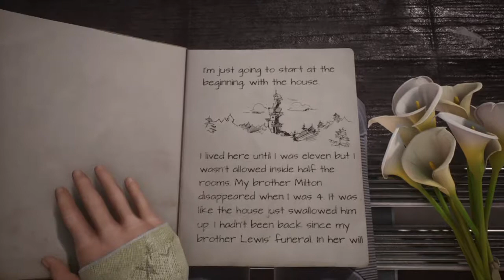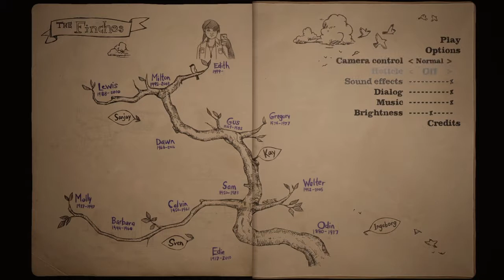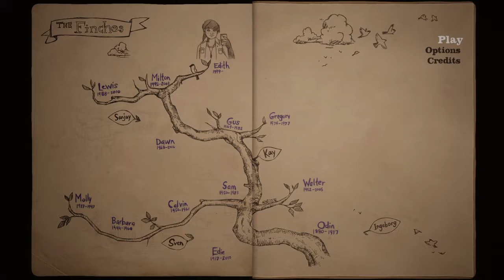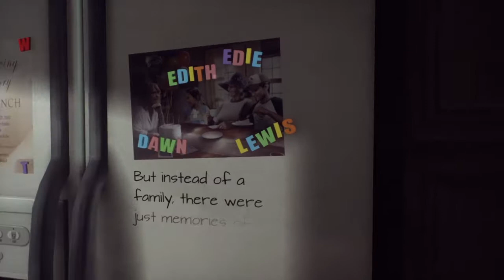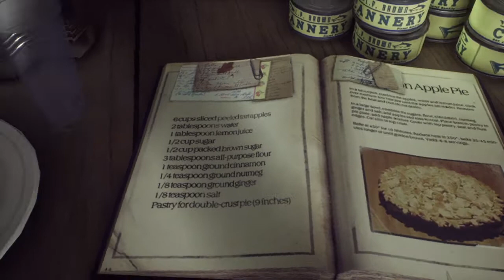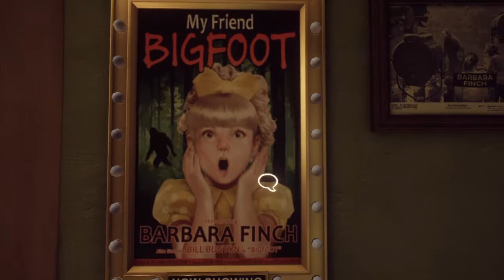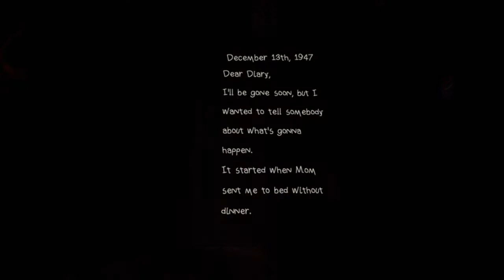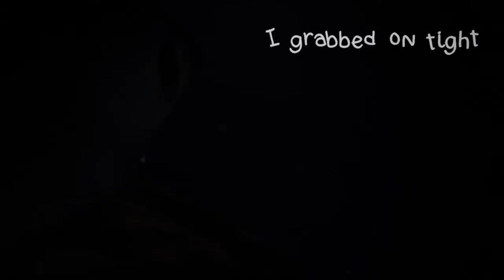WHAT REMAINS OF EDITH FINCH Part 1: So Hungry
This game is very intresting. It has charm!